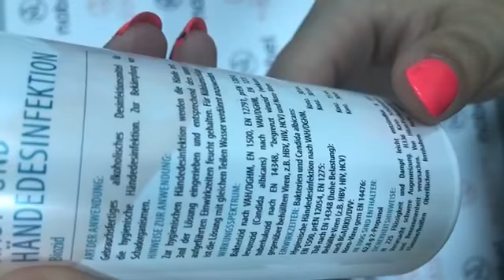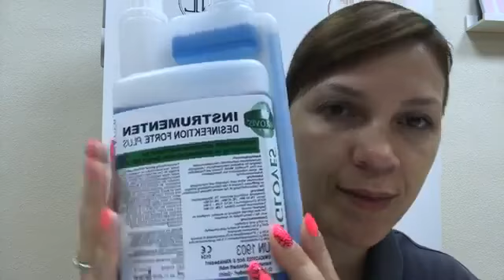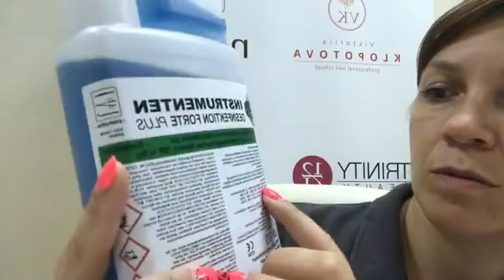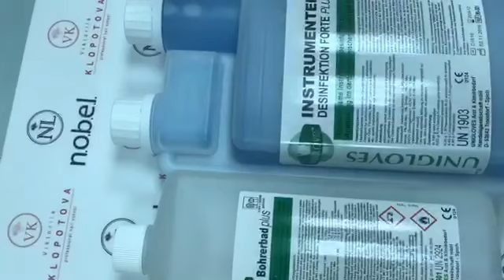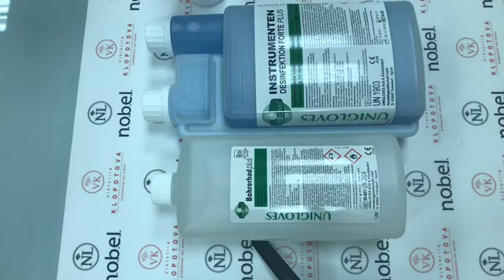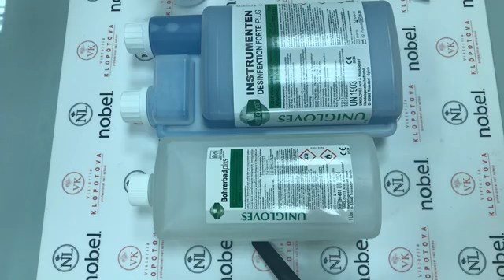Desinfección de herramientas y fresas para manicura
En este video Iryna Mazur os enseña cómo hacer desinfección de herramientas y fresas para manicura.

Contáctanos ya! ¡Os esperamos en Academia de uñas "Professional Nail School by Viktoriia Klopotova" en España!
📌 calle Almudena, 32, Torrevieja (provincia Alicante, España)
¡O pasad el mensaje a través de la forma del contacto en nuestra página-web oficial ℹ️